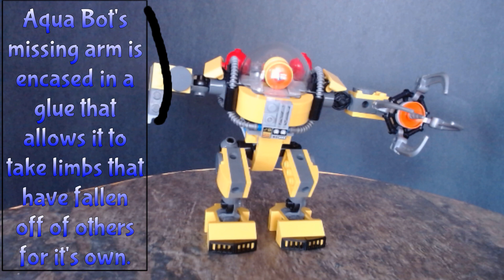Aqua Bot Stats